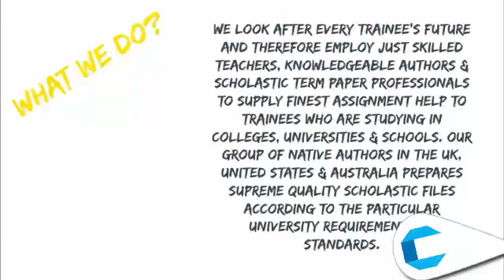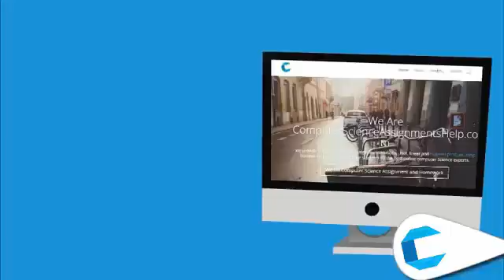Computer Network Computer Science Assignments & Homework Help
We Do  COMPUTER NETWORK Computer Science Assignments and  Struts homework help like no body can.

24/7 Online COMPUTER NETWORK Computer Science Assignments Help.

we provide computer science assignment solutions, .Net, linear and COMPUTER NETWORK homework help services to the students by the best online computer Science experts.